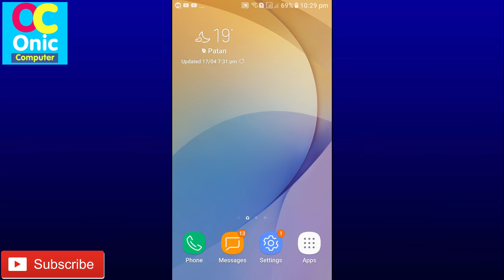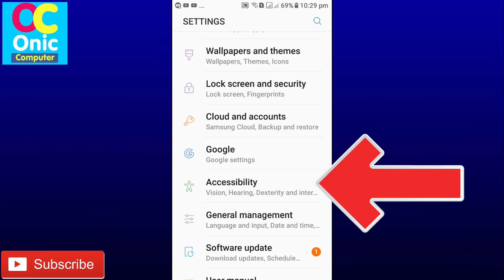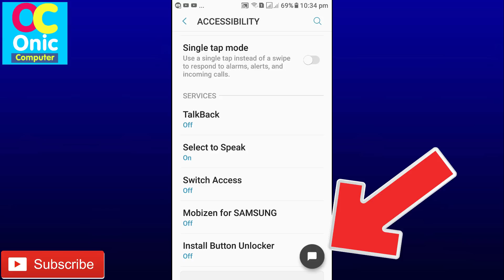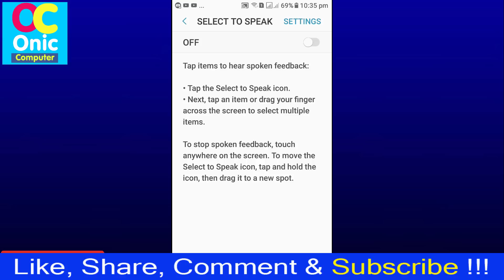How To Make Your Android Mobile Read For YOU - Android Settings [In Nepali]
Hi Guys, in this video, you will learn to make Your Smart phone read text for you easily.
You can use Google Speech engine on Android Mobile to make Mobile read any text.

How To Learn English Easily ?
Robot Sophia in Nepal
Some Popular Videos in Channel
5. Your Name in Voter List
7. Type in Nepali on Mobile
9. Pay Electricity Bill From eSewa
10. Your Mobile Original or Duplicate